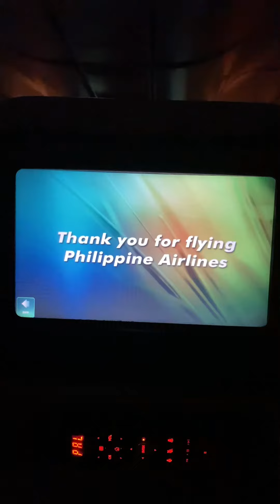Finally HOME 🇵🇭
Finally home after how many years!🥹🇵🇭❤️